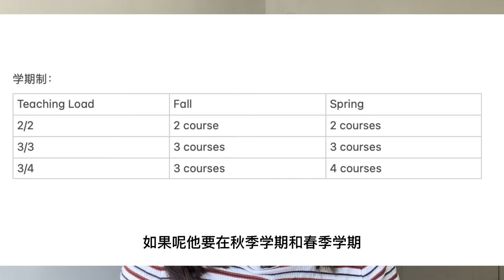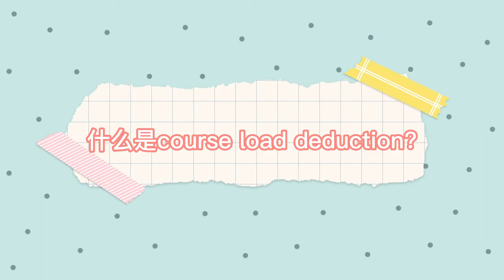【北美教职】什么是teaching load？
00:00 Intro
00:45 什么是teaching load？
2:24 Teaching load如何划分？
5:08 什么是overload？
6:17 什么是course load deduction？

山楂Evergreen频道【北美教职系列】视频的索引：【海外/北美教职申请终极指南：看这一篇就够了！（油管版）】🔗

《北美教职干货合集》课程，包括11个干货视频：
1. 教职申请文书有哪些｜重要程度｜要不要多提交材料｜教职文书写作核心
2. 如何搞定Cover letter？
3. 如何搞定CV？
4. 如何搞定Teaching philosophy？
5. 如何搞定Teaching portfolio？
6. 如何搞定Diversity statement？
7. 如何搞定Teaching demo？
8. Teaching demo保姆级教程：一个惊艳search committee的teaching demo是如何完成的？（30张slides逐张讲解）
9. 从Faculty角度看校园面试：3条Overarching Rules
10. 从Faculty角度看校园面试：7条实操tips
11. 从Faculty角度看校园面试：Research Presentation该怎么做？